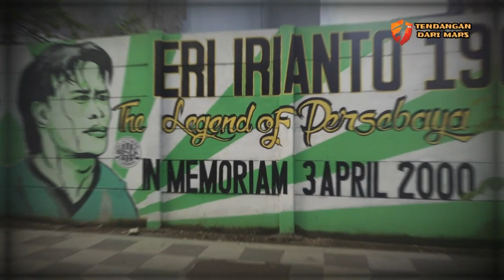5 Pemain Sepakbola Indonesia Yang Meninggal Di Lapangan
Saat bermain sepak bola, kecelakaan yang terjadi di lapangan memang sering terjadi. Apalagi bisa dibilang sepak bola merupakan salah satu olahraga yang terbilang keras, kalaupun tidak langsung meninggal di lapangan, terkadang meninggal dalam penanganan petugas medis.
Begitupun yang terjadi di persepakbolaan Indonesia, sepanjang Liga Indonesia digelar, paling tidak terdapat lima pemain yang meninggal setelah mengalami insiden di lapangan hijau. Baik itu akibat terjadi benturan, atau sebab lain yang membuat mereka menutup nyawa.

Berikut ini adalah "5 pemain sepak bola Indonesia yang meninggal diatas rumput hijau"